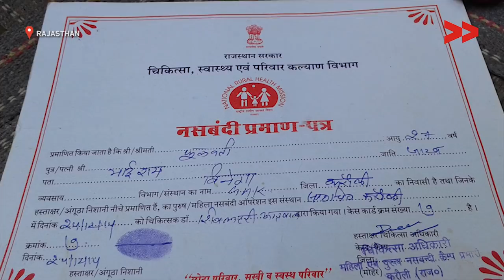No Compensation for Botched Sterilisations in Karauli, Rajasthan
Community Correspondent Sunita reports from Karauli, Rajasthan  for Video Volunteers.